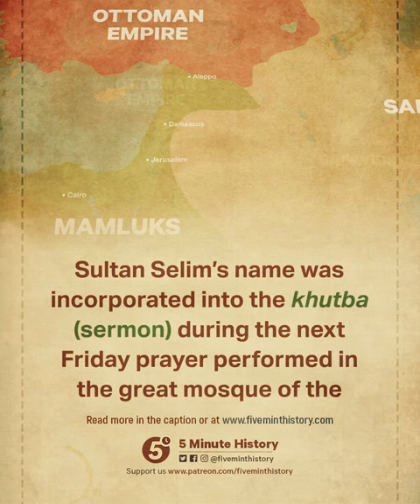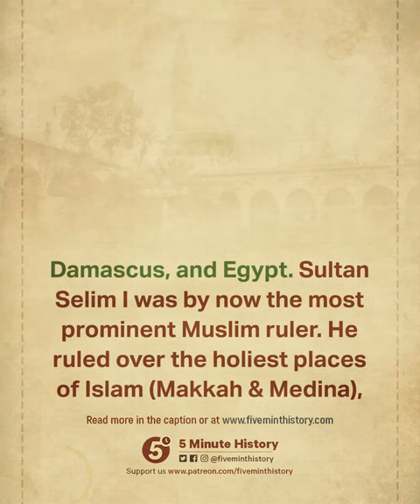How Ottomans became the Caliphs | Sultan Selim Yavuz | Battle of Raydaniyya | January 23, 1517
On this day, January 23, 1517 CE, the Battle of Raydaniyya was fought between the Mamluks and the Ottomans. Ottomans won the battle and annexed the entire Mamluk Sultanate into the Ottoman Empire including Hejaz. Thus, Sultan Selim became the first Ottoman Caliph after establishing the Ottoman power in the holy cities of Makkah and Medina.